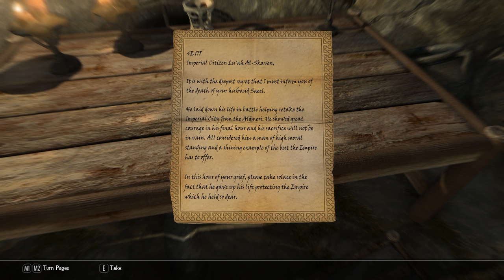Skyrim SE: Permadeath | Seeking Sovngarde #38 "Lover Lost"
►Airing Monday's & Thursday's every week at 1500EST -500UTC

Welcome to a new take on Skyrim Special Edition, we will be playing as the survivor Lucia, death awaits Manos and his minons . Her ultimate goal to storm Whiterun and kill the Defiler freeing Skyrim. Join us for a journey of survival as even the bitter cold of Skyrim does all in can to end his life with mods like Frostfall and iNeed. The world has been plunged into chaos with 28 Days and a Bit 5. Finally playing through on Legendary will insure that every fight will seem as though it could be Lucia's last..and might very well be.

►Mod List:

Campfire
ApachiiHair
Frostfall
Smilodon - Combat of Skyrim
Enhanced Blood
ELFX
Footprints
Immersive Citizens
Static Mesh Improvement Mod
Ice Penguin World Map
Northborn Scars
Visible Favorited Gear
iNeed
YOT
Better Harvesting
Attack Commitment
Immersive Sounds
Scoped Bows
Open Face Guard Helmets
Coins of Tamriel
Dr Bandolier
Hold Border Banners
Move It Dammit
Sensible Hardcore Compass
Combat Evolved
No BS Projectile Dodge
Animal Tweaks
Realistic Ragdoll
Ordinator
Violense
Relationship Dialogue OVerhaul
QD Inventory
Hunterborn
Necromancer's Camp
No Ash Piles
No Essential NPC's
Super Simple Lockbash
Zombie Idle Voice Replacer
Collect Bodies
Joy of Perspective
Preserve Bodies
28 Days and a Bit 5

Monetization permission for Visual and Music content granted by Bethesda Softworks